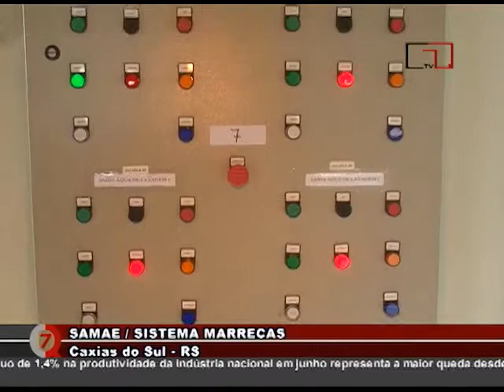Canal 4 Digital- CQ- Sistema Marrecas:Gustavo Toigo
Programa Carlos Quadros Empresarial
Entrevista: Gustavo Toigo, presidente da Câmara de Vereadores